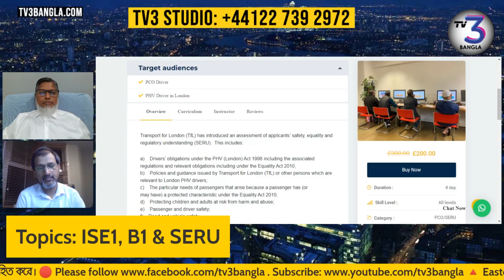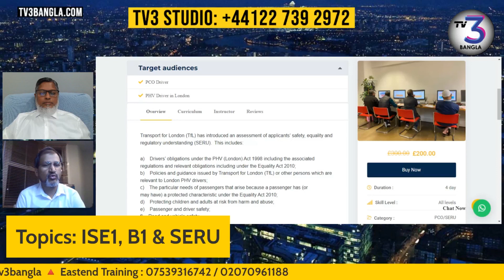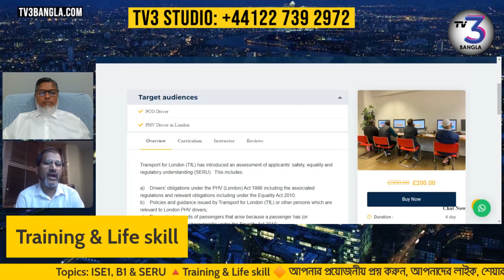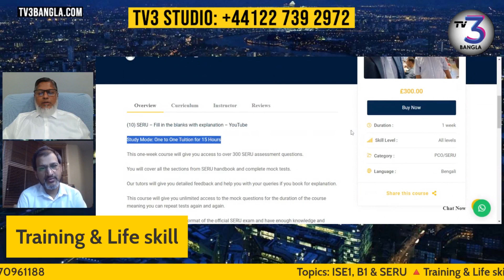ইংলিশ ল্যাঙ্গুয়েজ টেস্ট কঠিন হতে যাচ্ছে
বিভিন্ন ক্ষেত্রেই ইংরেজি টেস্ট বাধ্যতামূলক হয়েছে। ইংলিশ টেস্টে পাস করতে হলে বই পড়ার কোনো বিকল্প নেই।